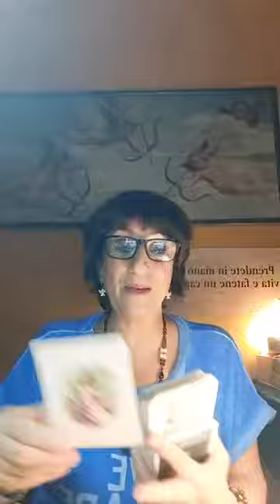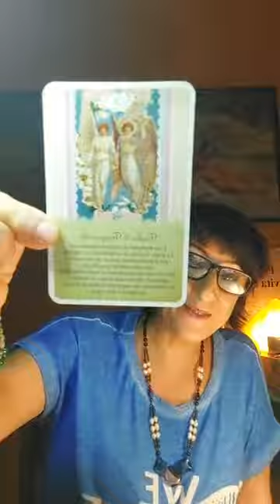Paola Musa in diretta su Bridges of Light | 2/10/2022